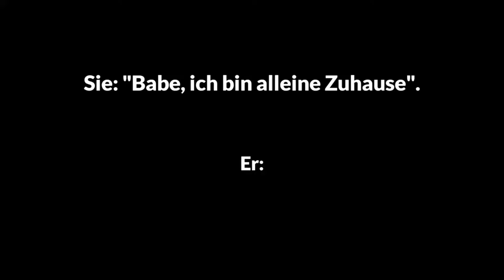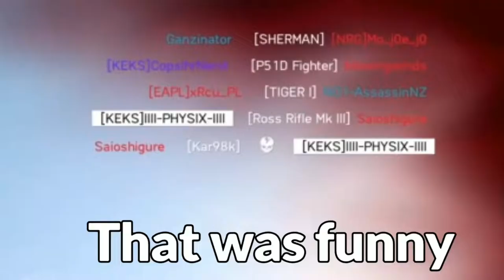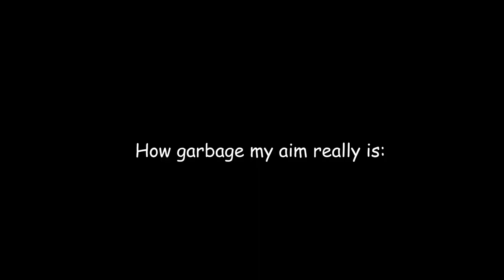Fast pace head breaking clips|Battlefield 5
Mostly Snipes